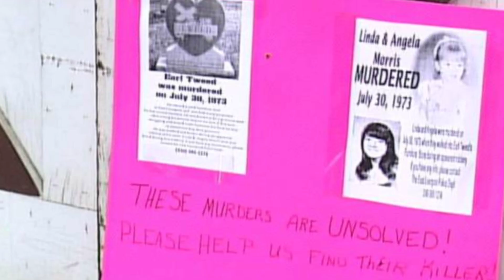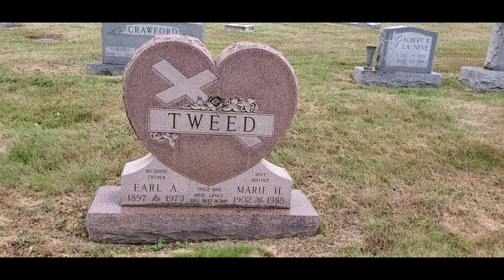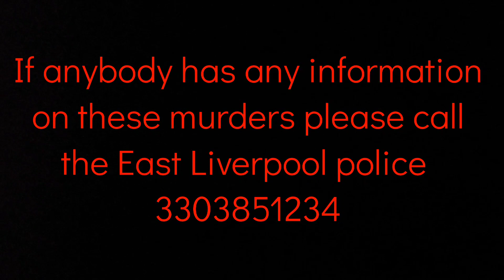The Unsolved Morris/Tweed quadruple murders!!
I'm with my buddy Mothman in East Liverpool Ohio to show the murder location and graves of 3 murder victims who were killed in 1973